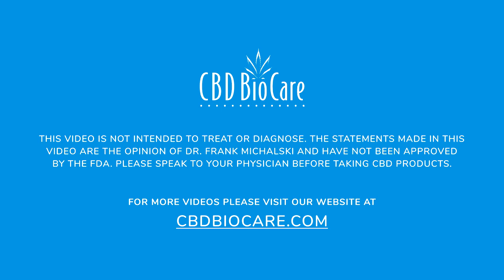CBD for Multiple Sclerosis with Dr. Frank Michalski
CBD is helping people with Multiple Sclerosis (MS), a disease that effects more than 2 million people worldwide. If this disease affects you or someone you love, watch and share this message from Dr. Frank.